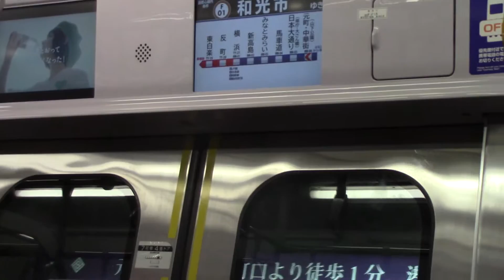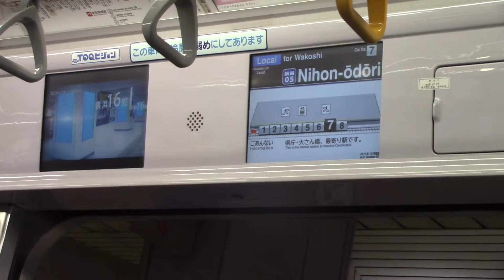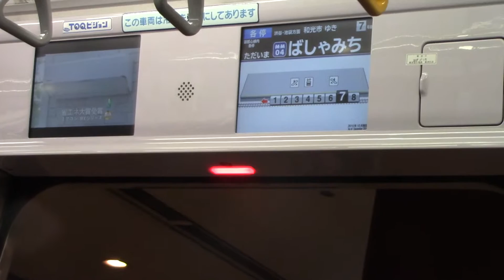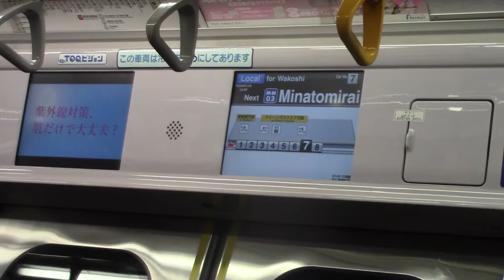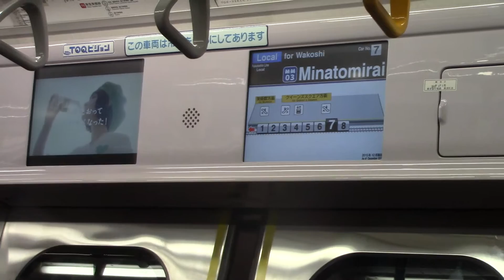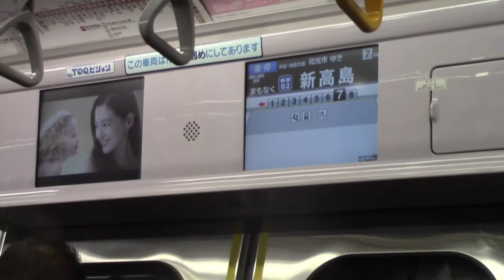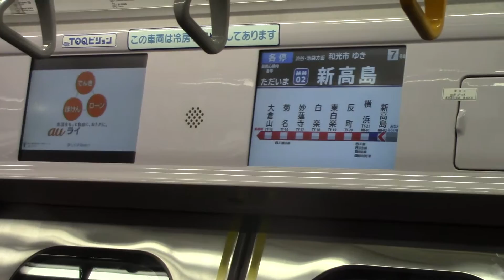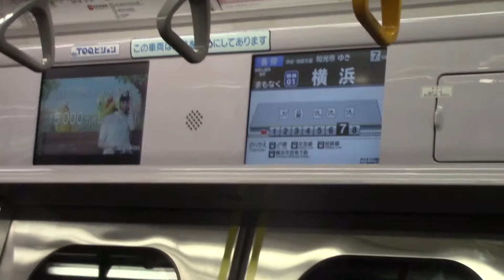【Ｙ500系 ＬＣＤ】 元町・中華街～横浜 各駅停車 No.7-1Q001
ＭＭ線Ｙ500系のＬＣＤの様子です
うｐ主が当日徹夜してたため、眠りかけて映像がおかしくなっている場合があります
ご意見・ご感想等はコメント欄までどうぞ！
低評価の場合はコメント必須です